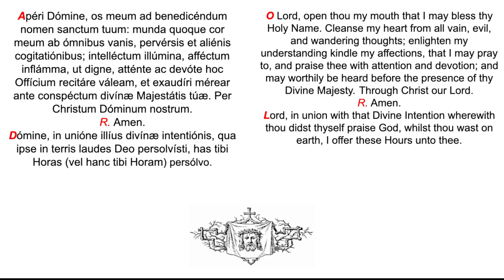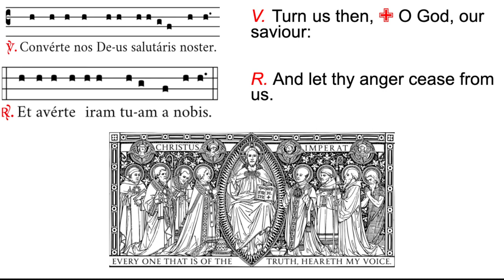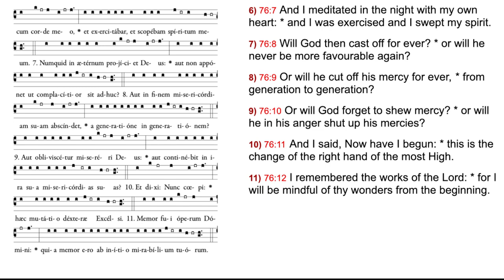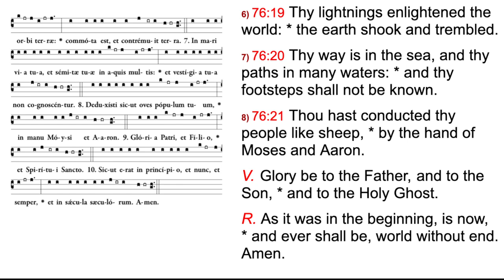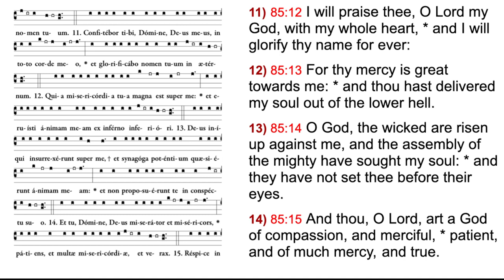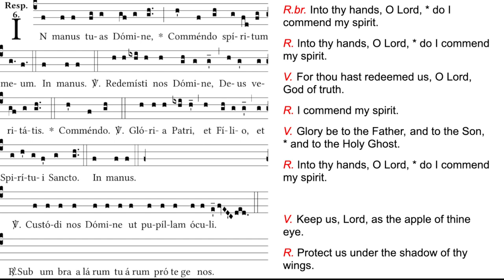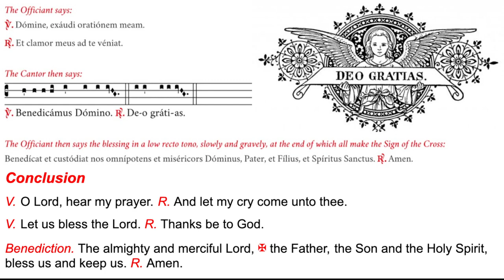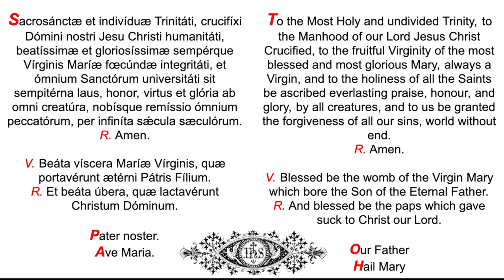Friday at Compline, Night Prayer, Divine Office, chanted Feria Sexta ad Completorium